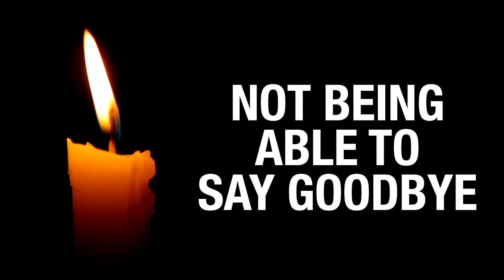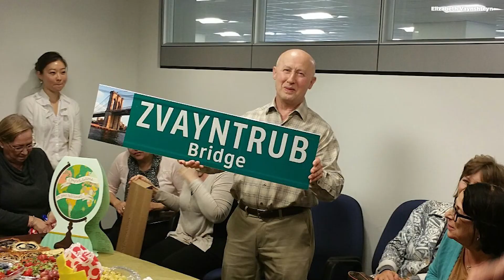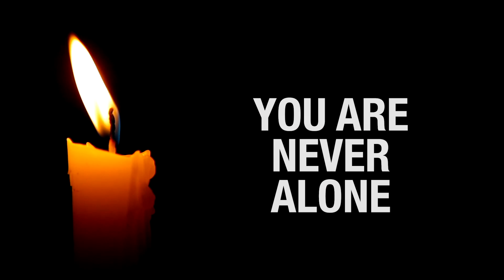How COVID-19 Changed the Way We Grieve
The coronavirus pandemic has affected so many things, including how we mourn for loved ones who have passed. We talked to an expert and four women who have lost their loved ones to covid to explore how grief changed in a pandemic.